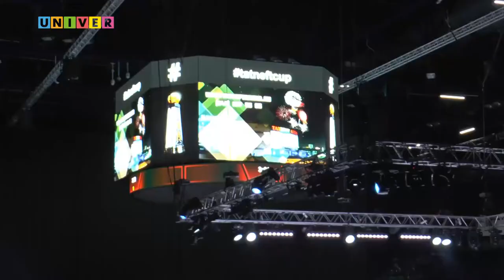Неделя спорта Vol.68 от 03.07.2018